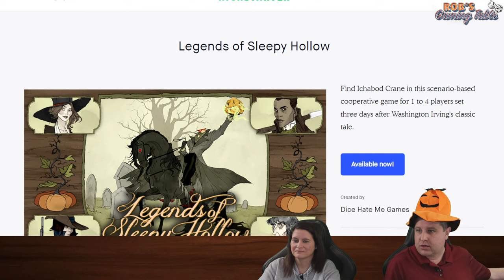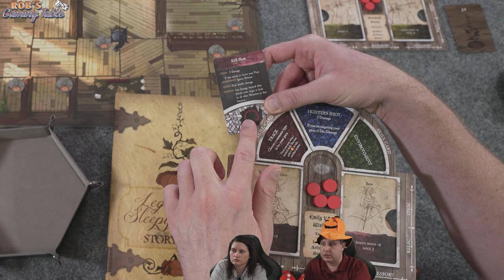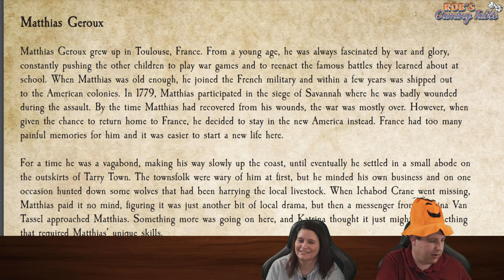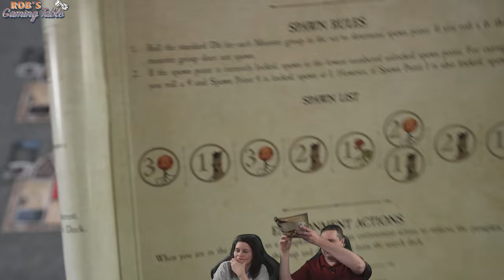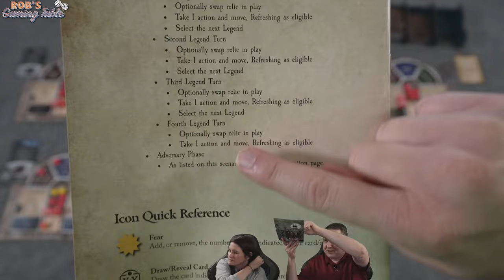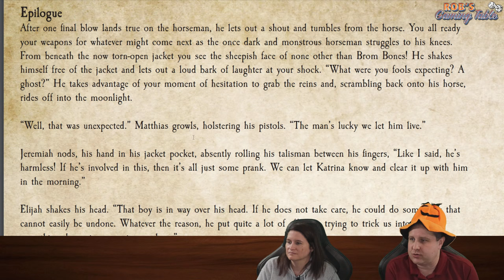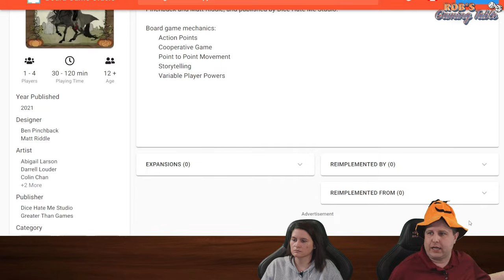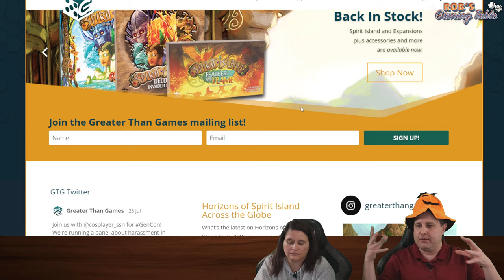Legends of Sleepy Hollow Playthrough Part #1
Episode #1 of our campaign playthrough of the board game Legends of Sleepy Hollow, which is published by @GreaterThanGames